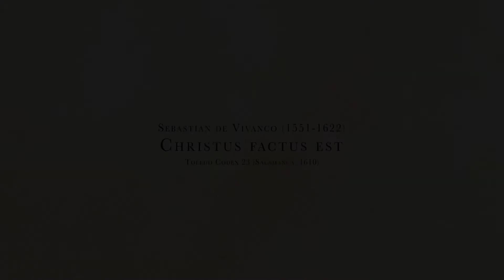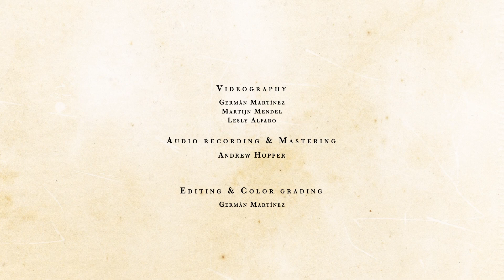Christus factus est pro nobis - Sebastián de Vivanco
Christus factus est pro nobis - from Toledo Codex 23 (Salamanca, 1610)
Sebastián de Vivanco
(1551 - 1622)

Coro I
Hanneke Hommes
Catelijn van Berkel
Tim Braithwaite
Emilio Aguilar

Coro II
Sofia Pedro
Joana Guiné
Dierick Aartsen
Isidro Albarreal Delgado

Coro III
Sophia Faltas
Gabriel Belkheiri
Bas Cornelissen
Bram Trouwborst

Conductor: Eduardo López Cabello

Live recording - Amsterdam, February 5th, 2021.